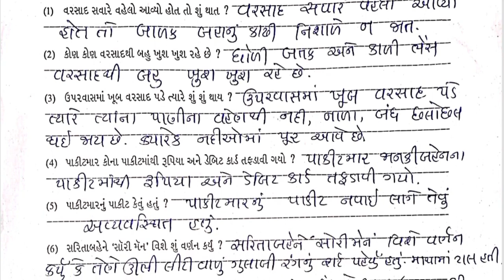Std5 Kekarav Gujarati Test Paper Solution 08 09 23